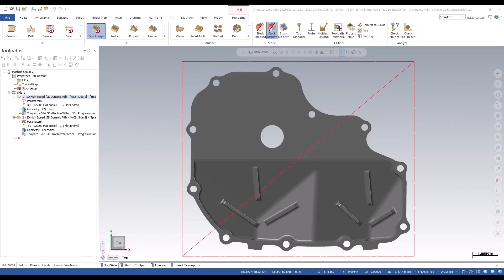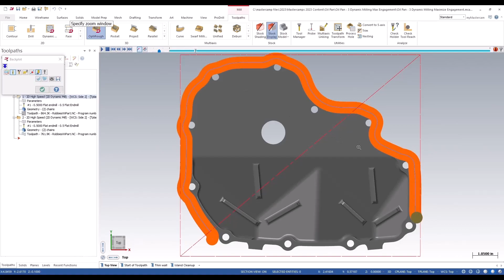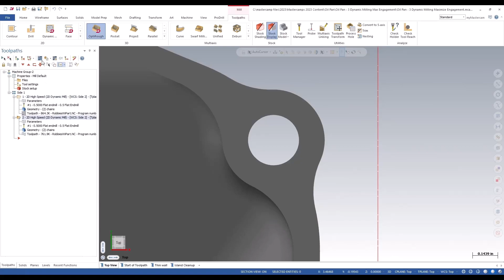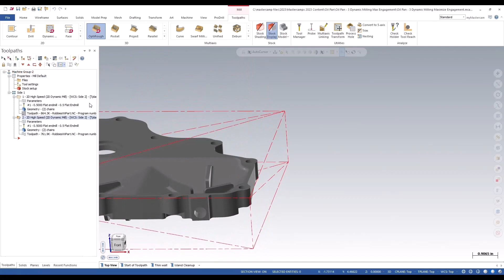Maximize Tool Engagement Option in Mastercam 2024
David, our CNC Programming Specialist, goes over a new enhancement in Mastercam2024 that gives users the option to maximize tool engagement. This applies to dynamic mill, face, and dynamic OptiRough toolpaths.